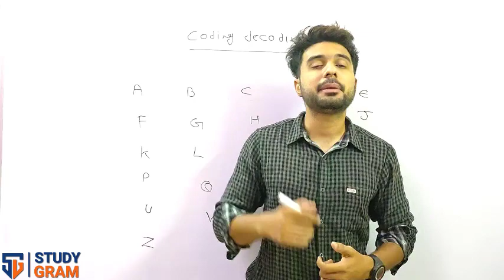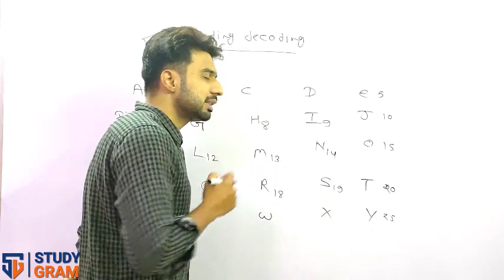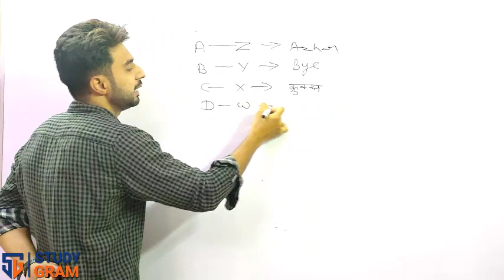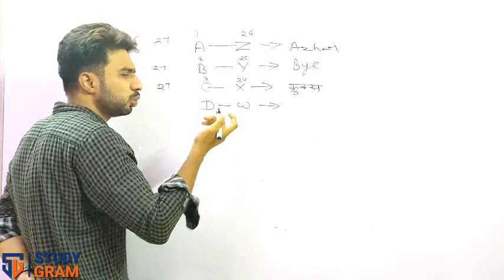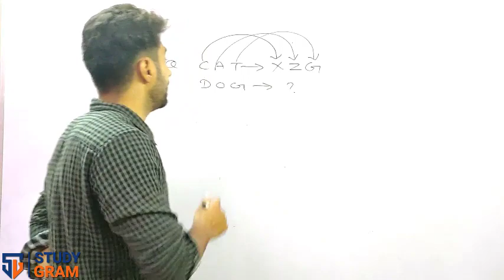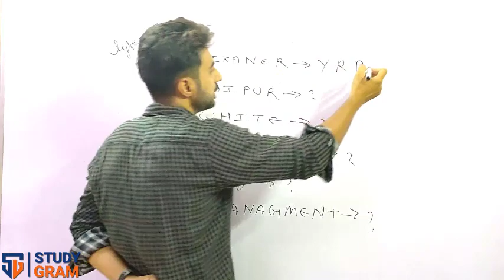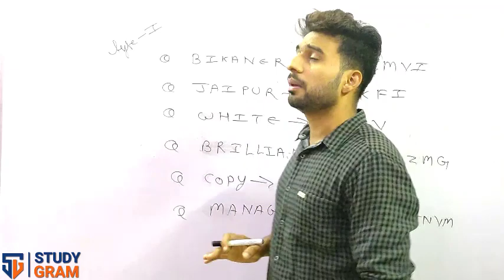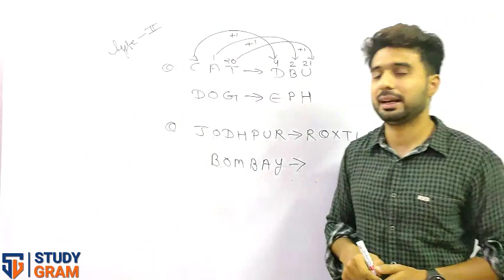CODING-DECODING ( कोडिंग - डिकोडिंग ) PART-1| coding decoding trick |coding decoding reasoning trick